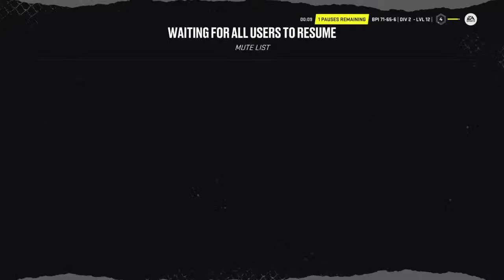NHL 22 VGAHL Bridgeport Islanders vs. Tucson Roadrunners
Streaming LGHL games live from Sunday to Thursday nights between 8:00-11:00 p.m.